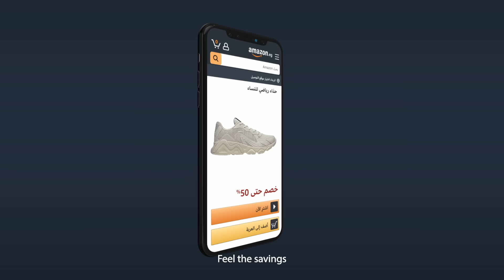Feel the savings with Amazon.eg